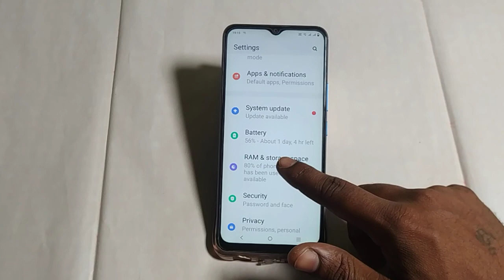Vivo y16 Last full charge check kaise kare, how to check last full charge Vivo y16